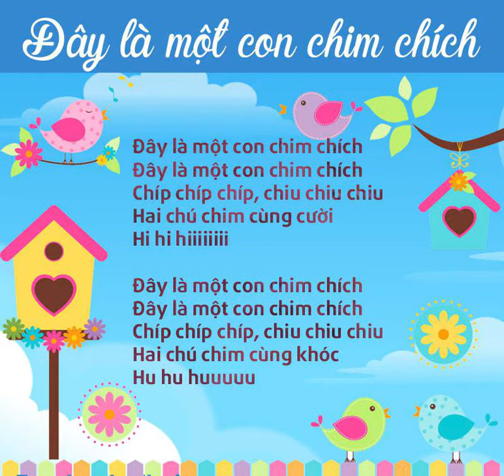Thơ cho bé - Đây là 1 con chim chích